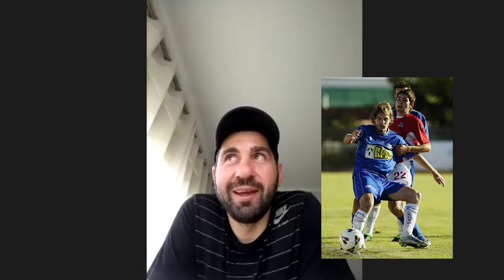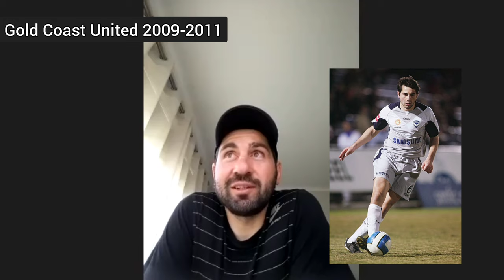Interview with former A-League and NSL footballer Steve Pantelidis.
Interview with former professional footballer Steve Pantelidis who spent time in the NPL, NSL, A-LEAGUE, Europe and Asia during his career.

In this interview we discuss his career, his time in Australian football with Melbourne Victory, Gold Coast United and Perth Glory, Grand Finals and more.